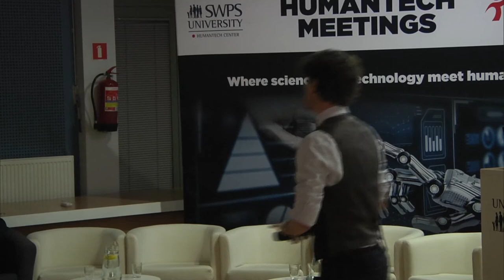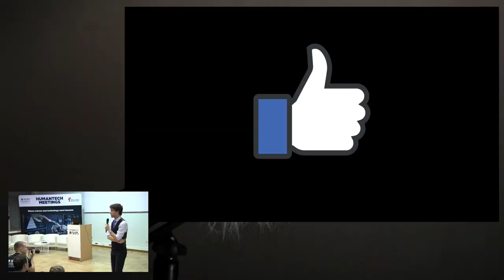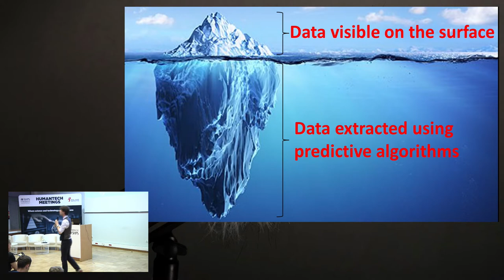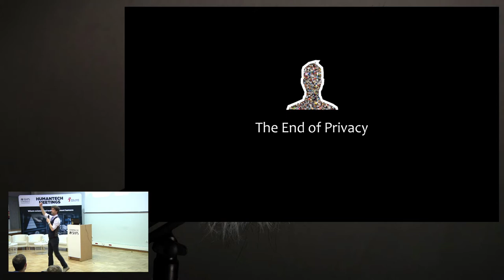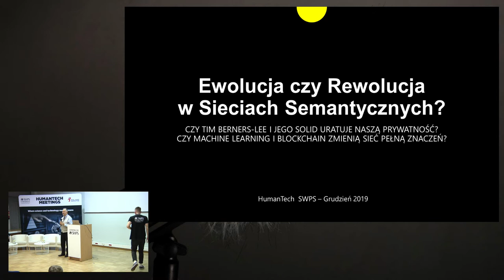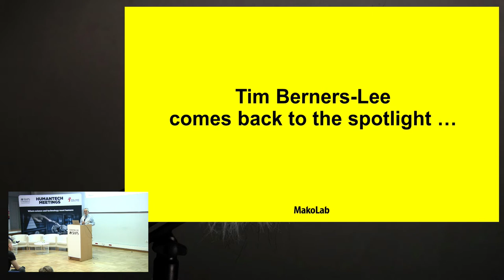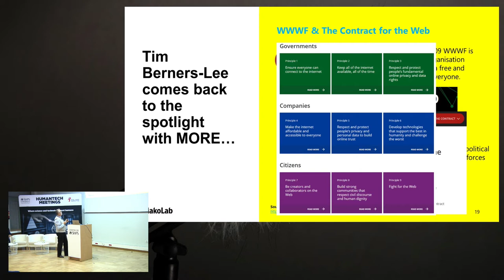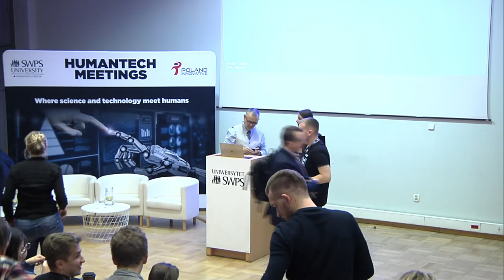HumanTech Meetings: Śladami Big Data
Skarby, które kryją legendarne kopalnie króla Salomona bledną w porównaniu z bogactwem, które dostarczają korporacjom, rządom i różnym organizacjom cyfrowe zasoby informacji Big Data. Każde kliknięcie w sieci pozostawia niezatarty ślad, a zbiorczy obraz tych kliknięć dostarcza informacji o użytkowniku, które on sam niekoniecznie chciałby ujawniać.

Podczas czwartego spotkania z cyklu „HumanTech Meetings”, porozmawiamy nie tylko o zagrożeniach prywatności, ale również o narzędziach, które mogą pomóc użytkownikom zachować kontrolę nad danymi i ochronić prywatność, a także o ciekawym projekcie, łączącym świat Sieci Pełnej Znaczeń i świat BlockChain, który powstał w Polsce.

HumanTech Meetings - zadanie finansowane w ramach umowy 792/P-DUN/2019 ze środków Ministra Nauki i Szkolnictwa Wyższego przeznaczonych na działalność upowszechniającą naukę